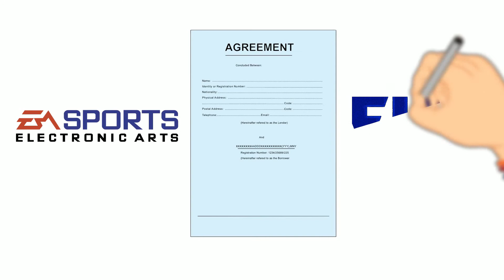The Future of FIFA Video Games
What is next for EA Sports and FIFA as they split with EA Sports FIFA franchise rebranding to EA Sports FC and football's world governing body going in it's own direction.